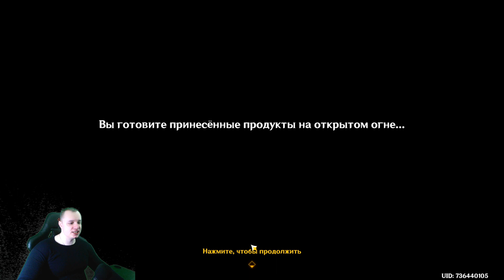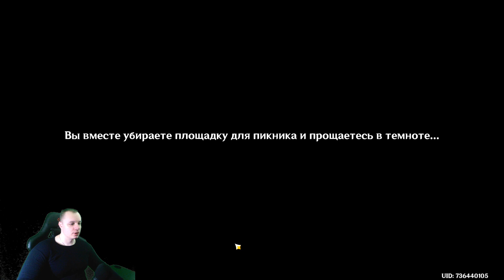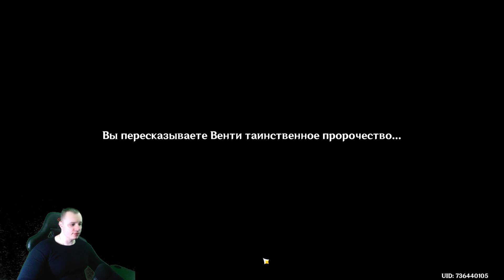Геншин Импакт ➤ Новое Событие ➤ Дыхание анемонии ➤ Прибытие чужеземцев ➤ Прохождение Genshin Impact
Геншин Импакт ➤ Новое Событие 3.5 ➤ Дыхание анемонии ➤ Прибытие чужеземцев ➤ Прохождение игры Genshin Impact

В этом видео:
Как начать событие Дыхание анемонии
Гайд для Дыхания анемонии
Прохождение Дыхания анемонии в Genshin Impact
    Прибытие чужеземцев как начать и пройти
Как начать задание Прибытие чужеземцев
Прохождение Прибытия чужеземцев в Genshin Impact
    Отправляйтесь в Гильдию искателей приключений в Мондштадте на разведку
    Поговорите с Коллеи
    Направляйтесь к воротам Мондштадта
    Отправляйтесь в ресторан Хороший охотник за закусками
    Отправляйтесь к месту проведения пикника
    Поговорите с Сахарозой
    Направляйтесь к Доле ангелов и разыщите Венти
    Поговорите с Сахарозой
Как получить Цветочные купоны
Как получить Праздничные купоны
Награда
Видеопрохождение